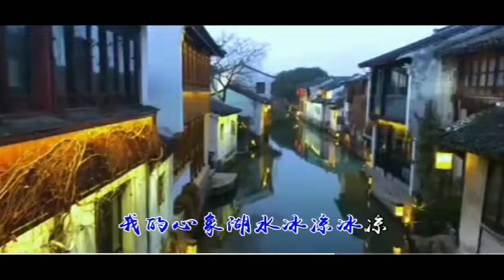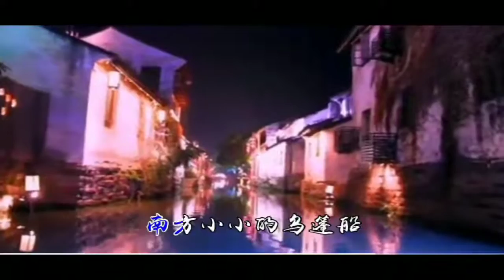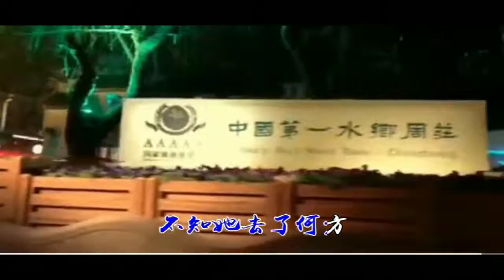紫水晶一首《乌篷船》歌声甜美，带你欣赏江南水乡美景